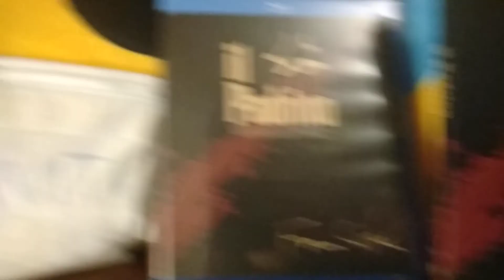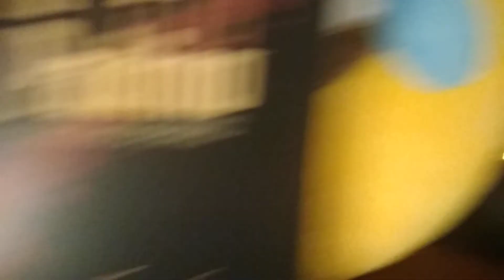IL PADRINO 1/ 2/ 3. IL PADRINO EPILOGO (2DA) recensione veloce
voto 9    al  primo capitolo...
voto 8.5 al secondo capitolo
voto 7.8 al terzo capitolo sia versione originale che director cut

meno
male non ha toccato i primi due capitoli...

consigliati i primi due film